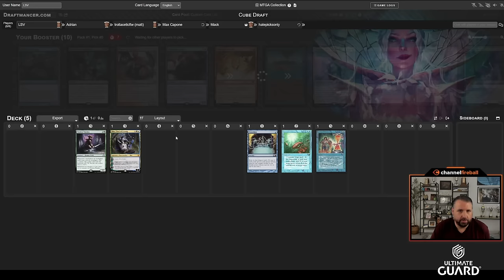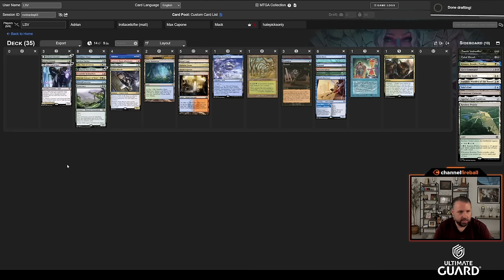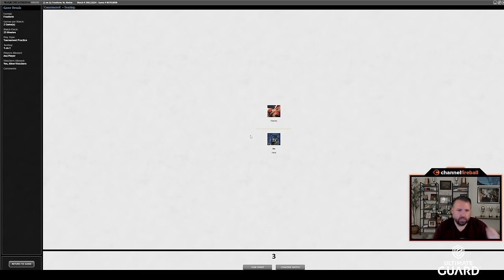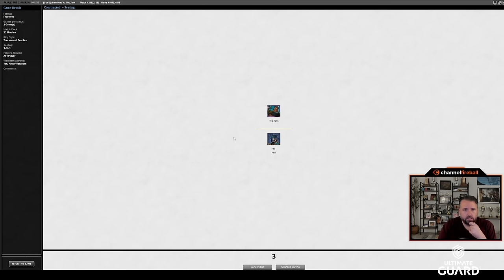Bringing Valki To Light In Vintage Cube Draft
This deck was a wild one, and got more value from its 15th pick than I've ever seen in a draft before...